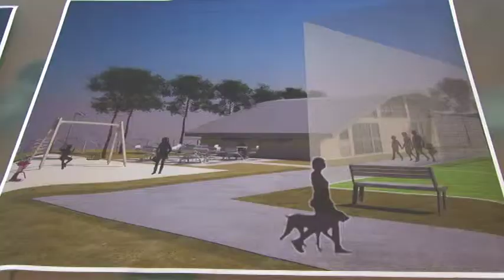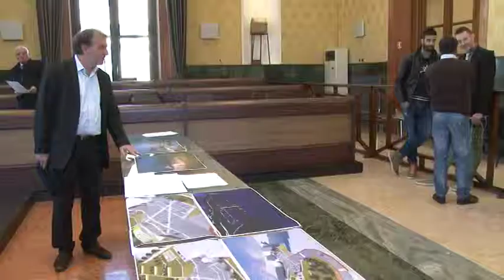Al via la riqualificazione di Colleparco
Presentato questa mattina a Teramo il progetto ufficiale per la riqualificazione del quartiere Colleparco